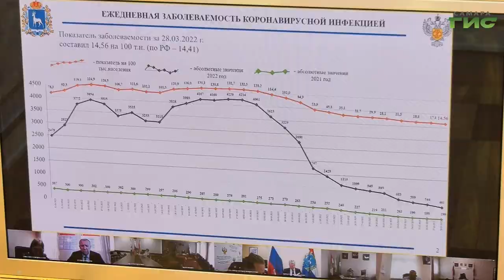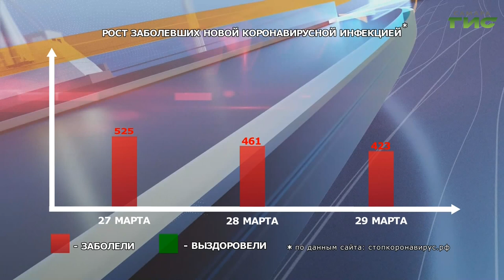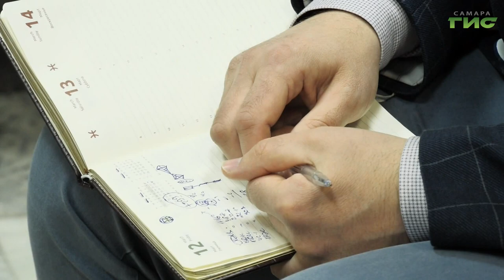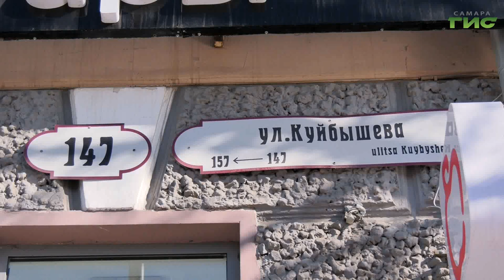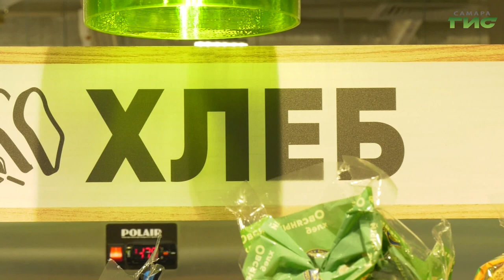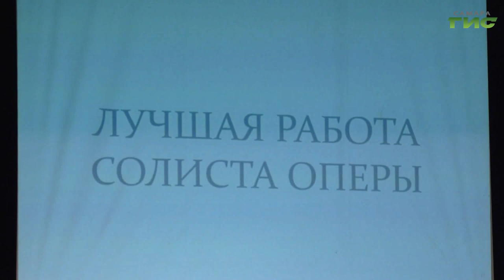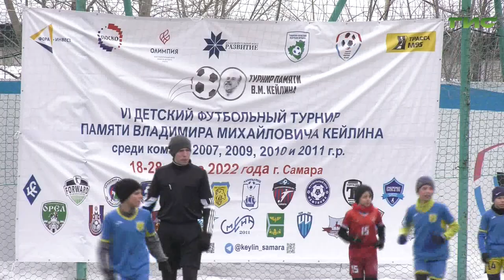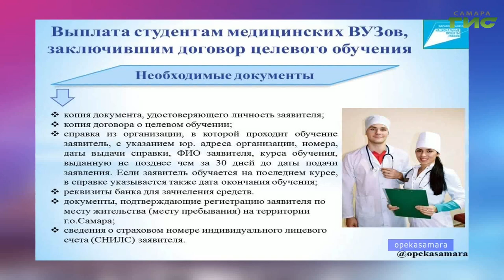"События" от 29.03.2022 (вечер)